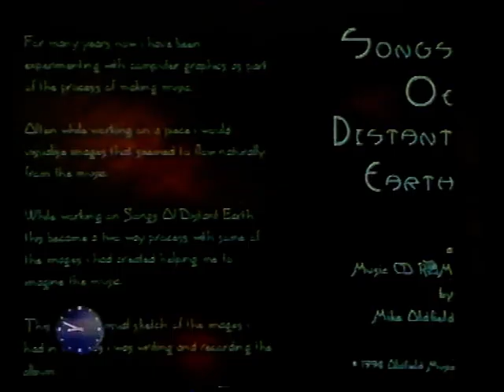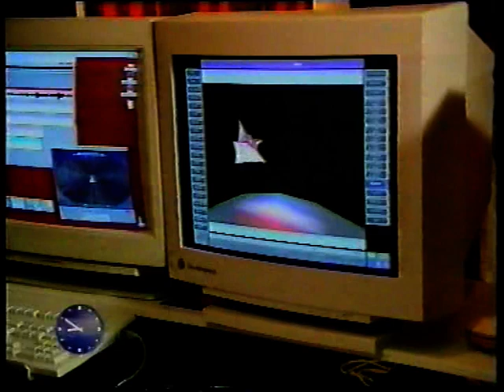BBC Breakfast News - Mike Oldfield's CD ROM [Originally recorded in mid 90s]